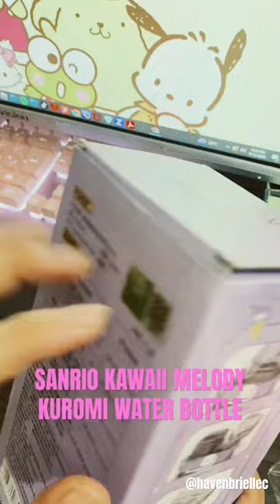Sanrio Water Bottle